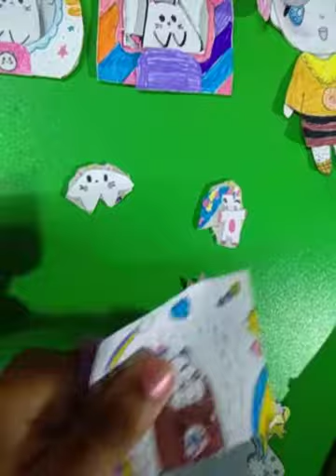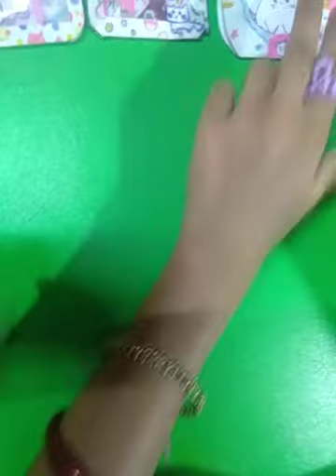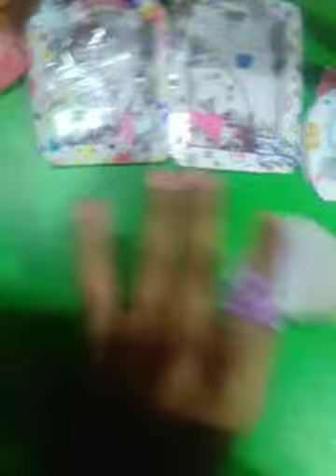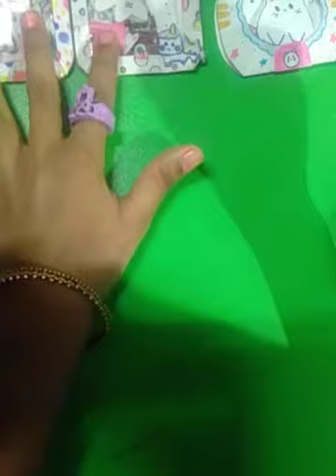ME AND MY SISTER "S CRAFT PLEASE SUBSCRIBE OUR CHANNEL ⭐️💫😍